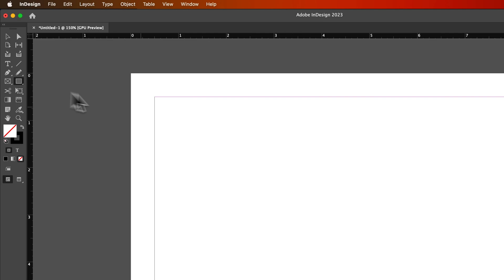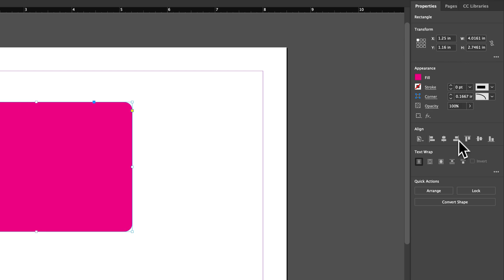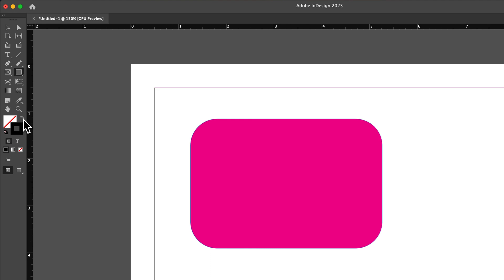How to Make a Rectangle in InDesign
In this beginner InDesign tutorial, learn how to make a rectangle in InDesign. You can make rectangles and perfect squares easily with the rectangle tool in InDesign!